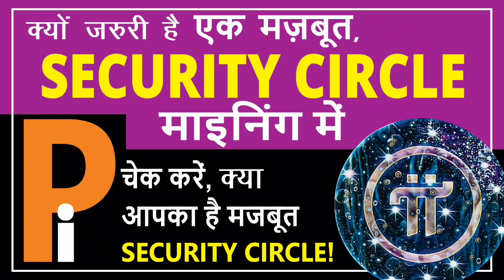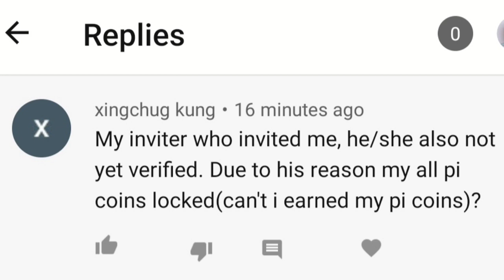क्यों जरूरी है मज़बूत Security Circle, Pi माइनिंग में! अपना मजबूत बनाये, ignore ना करें। Pi Network.